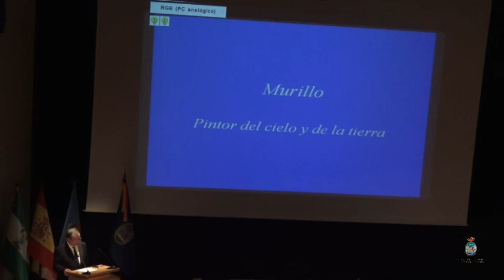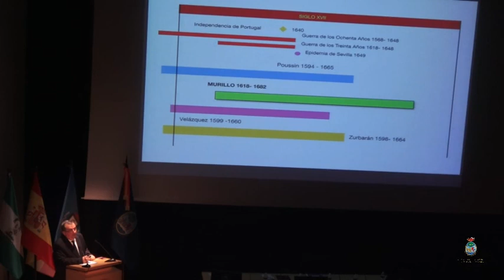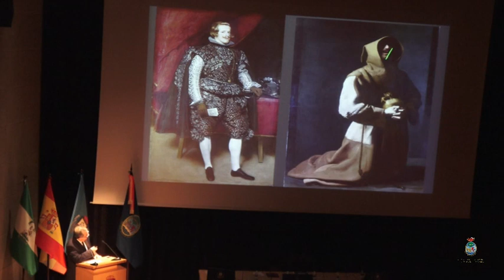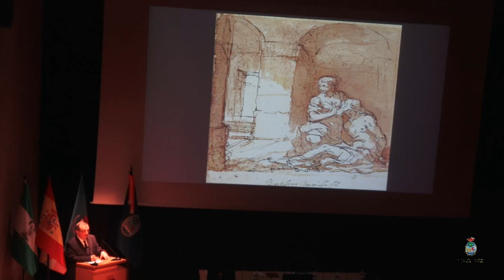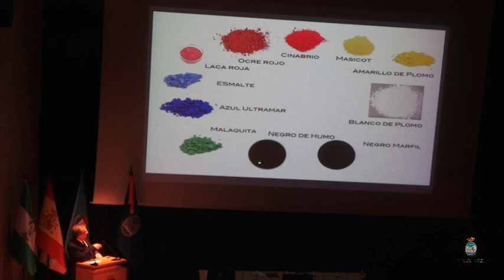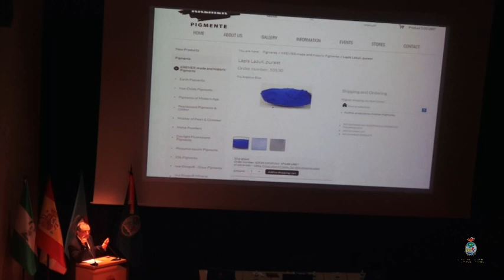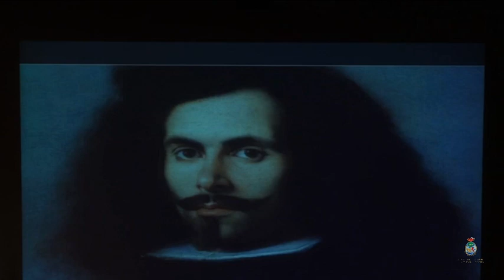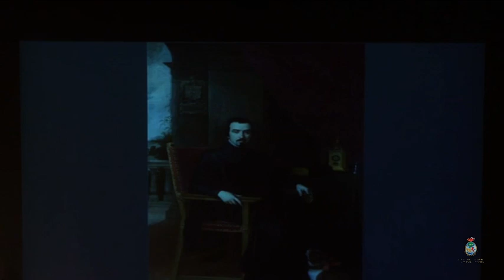Conferencia 'Murillo, pintor del cielo y la tierra', de D. José Manuel Bravo Vila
Conferencia 'Murillo, pintor del cielo y la tierra', de D. José Manuel Bravo Vila, profesor de dibujo y pintor, con motivo del 400 aniversario del nacimiento del afamado pintor. 13 de noviembre de 2018